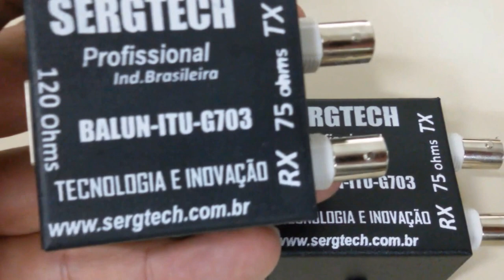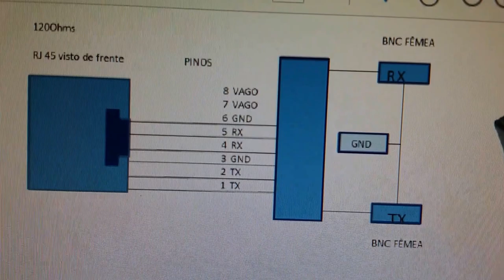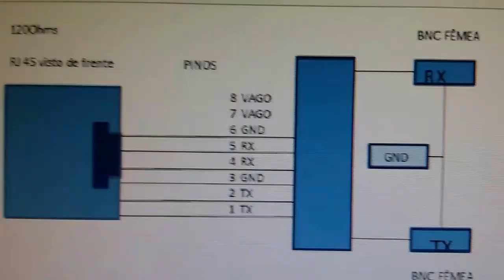CONVERSOR BALUN E1 T1 PARA REDE DE DADOS E MW E TELEFONIA SERGTECH SERGTEC